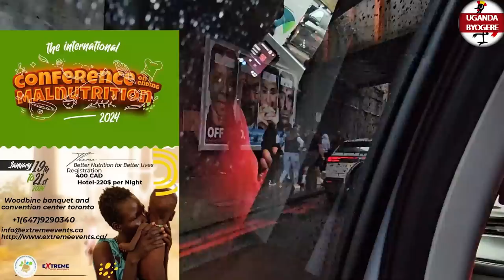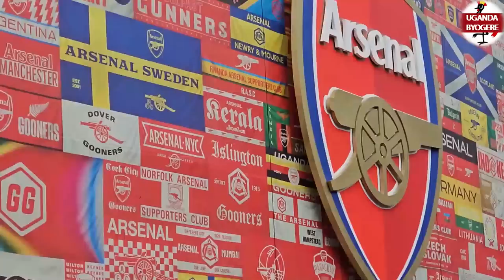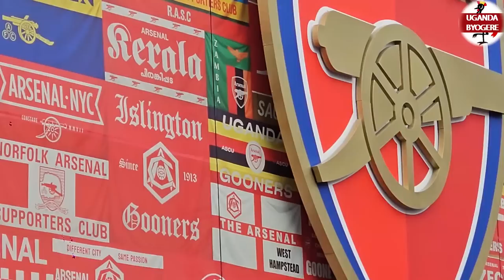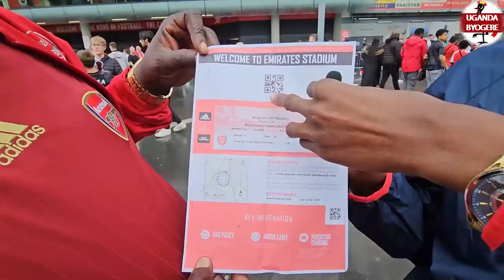A DAY TO REMEMBER-KAKALAAMU NE KAYE WISDOM TEBALYELABILA OLUNAKU LWEBALABYE OMUPIRA GWA ARSENAL LIVE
UGANDA BYOGERE//KAKALAAMU